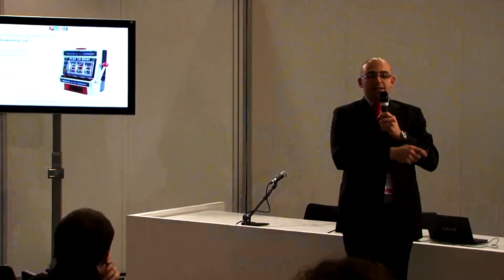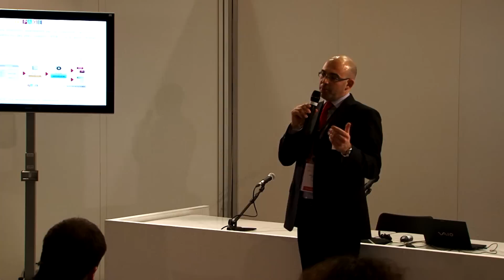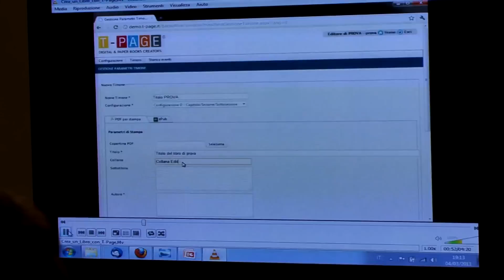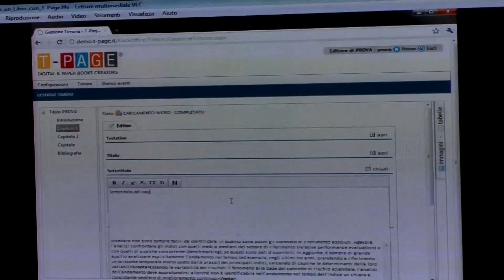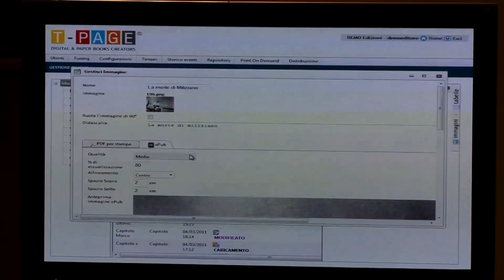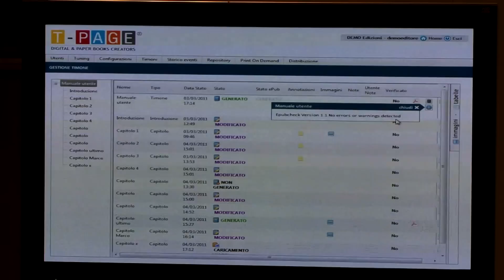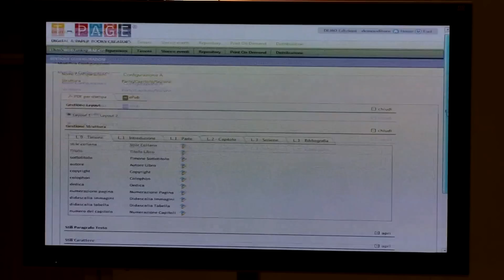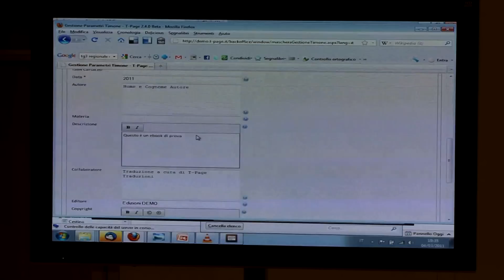Carloalberto Baroni (T-Page) - Produrre libri ePUB e PDF dall'impaginazione al PoD su store digitali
Dal progetto editoriale alla diffusione dei libri digitali sulle piattaforme di distribuzione. Perché credere nella possibile integrazione tra carta e digitale. Come abbattere il time to market sfruttando un'unica base di dati per gestire i contenuti (regole di impaginazione, immagini, tabelle) ed un unico motore di impaginazione per creare il libro cartaceo (PDF) e quello digitale (ePub). Rendere tracciabile l'intera filiera di produzione e di distribuzione attraverso un'unica piattaforma integrabile alle piattaforme di distribuzione dei libri digitali con la possibilità di realizzare effettivamente il print on demand.